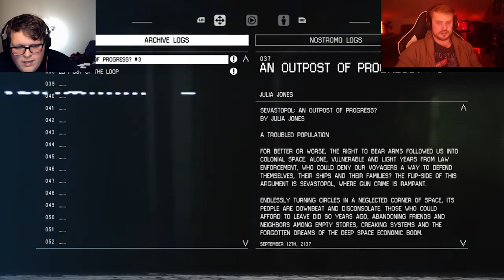Alien Ventilation- Alien Isolation Gameplay Part 8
I don't wanna be mean, but Zach is the biggest scared little boy I think I've ever seen... And I AM him.

Zach: Twitch.tv/grattysarcadezach
Mason: Twitch.tv/grattysarcademason